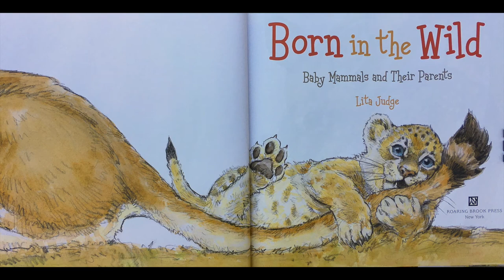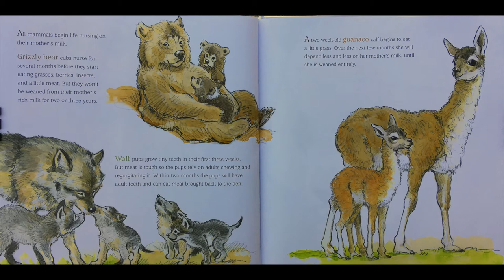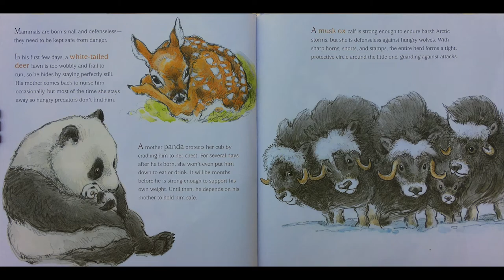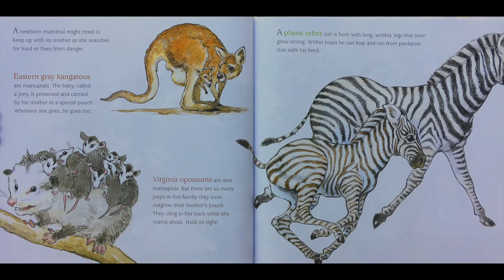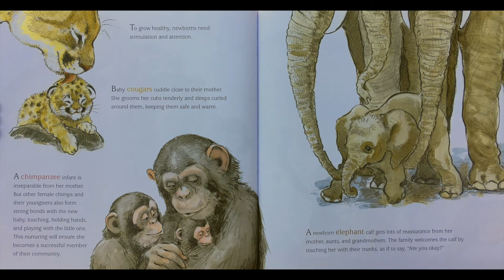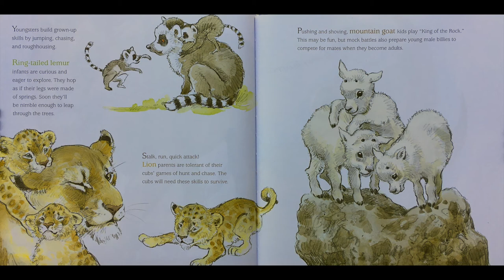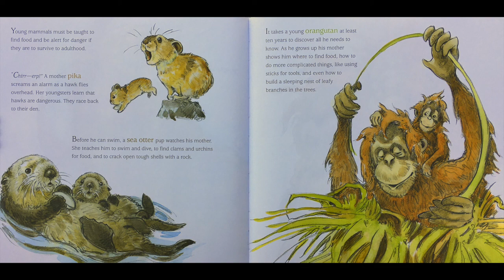Read Aloud "Born In The Wild"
Title: Born In The Wild: Baby Mammals and Their Parents
Author & Illustrator: Lita Judge